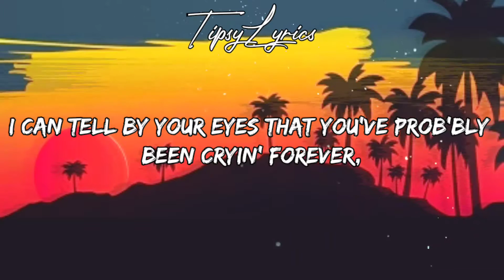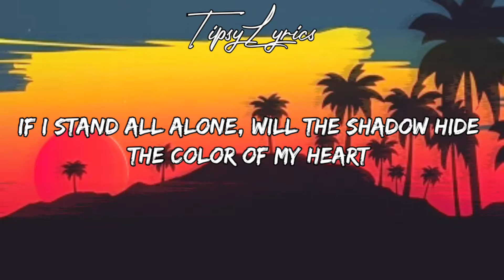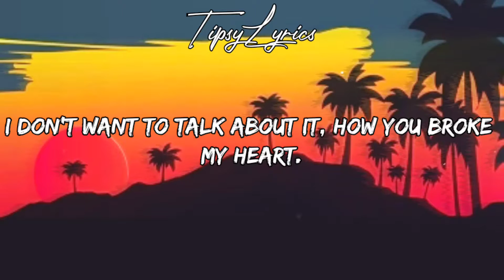I Don't Want to Talk About It (Reggae) - Chocolate Factory (Lyrics)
💥TipsyLyrics💥

🎶 I Don't Want to Talk About It (Reggae)(Lyrics)
🎤Chocolate Factory

❗ LYRICS❗

I can tell by your eyes that you've prob'bly been cryin' forever,
And the stars in the sky don't mean nothin' to you, they're a mirror.

I don't want to talk about it, how you broke my heart.
If I stay here just a little bit longer,
If I stay here, won't you listen to my heart, whoa, heart?

If I stand all alone, will the shadow hide the color of my heart;
Blue for the tears, black for the night's fears.
The stars in the sky don't mean nothin' to you, they're a mirror.

If I stay here, won't you listen to my heart, whoa, my heart?

I don't want to talk about it, how you broke this ol' heart.

My heart, whoa, my heart.